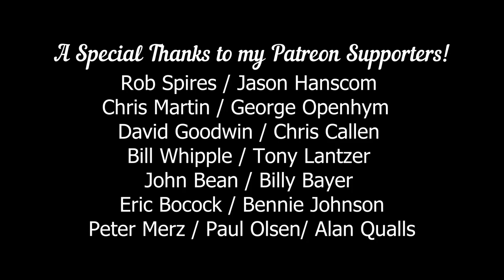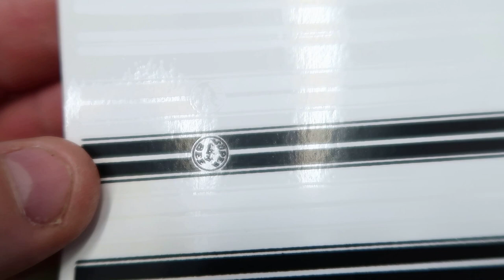The new decals arrived!! Let me try this again!!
This has become a bit stressful but maybe I can get it done now.

Check out Ruthies YouTube channel!